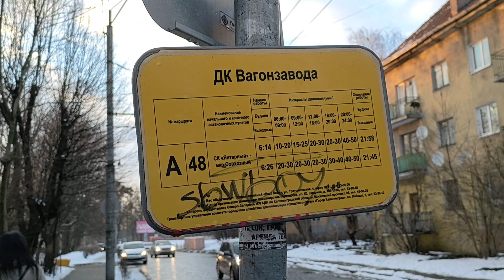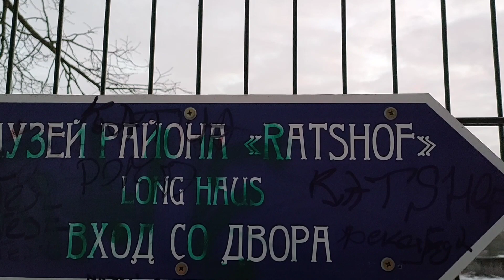Зашли в подъезд немецкого дома. Эпичный район Вагонка Калининград.